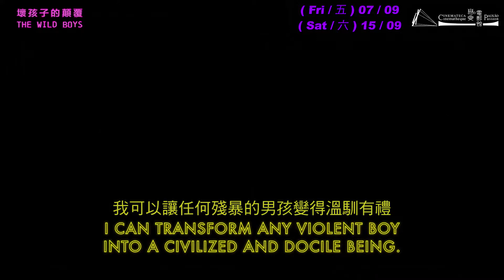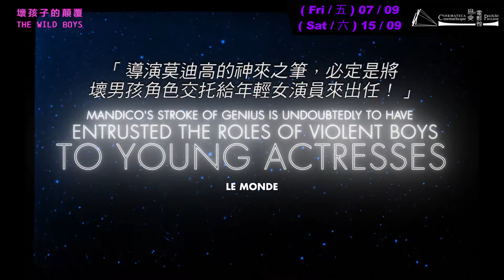壞孩子的顛覆 THE WILD BOYS